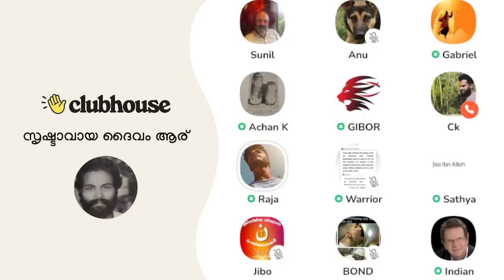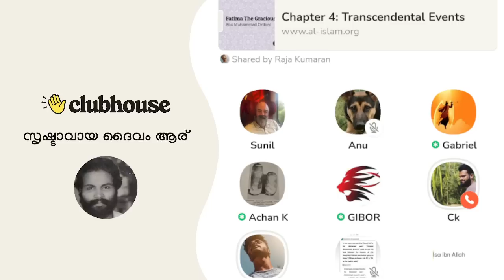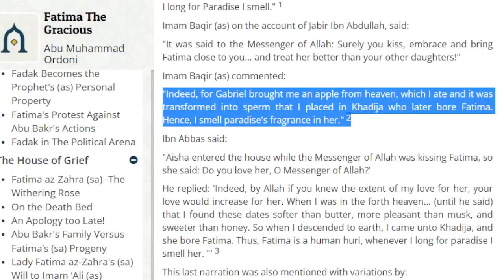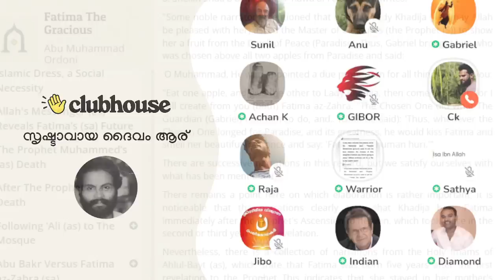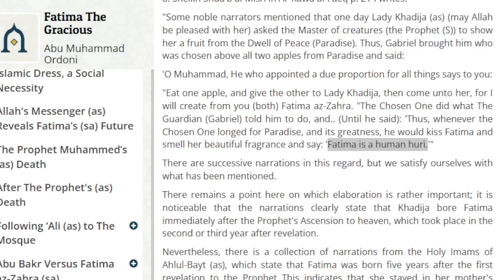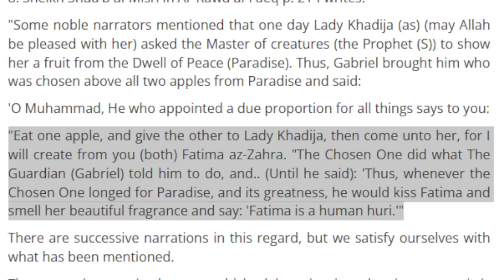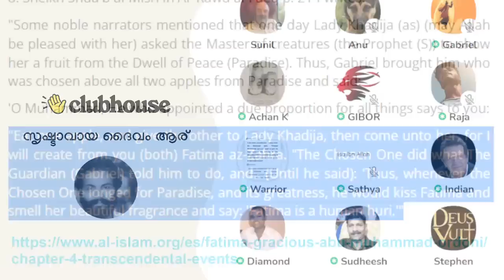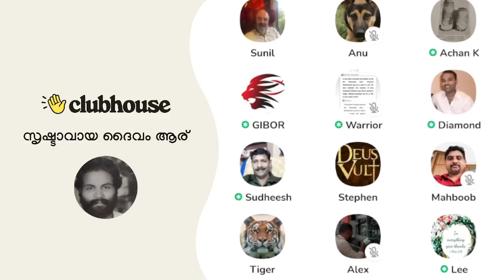അപ്പോളജിസ്റ്റിനെ പേടിപ്പിക്കാമെന്ന് വിചാരിച്ചു; ഒടുവിൽ ഇസ്ലാമിസ്ററ് പേടിച്ചോടി!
അയ്യോ സാറേ കൊല്ലല്ലേ!! നമ്മൾ നാളെയും കാണേണ്ടവരല്ലേ. അപ്പോളജിസ്റ്റിനെ പേടിപ്പിക്കാമെന്ന് വിചാരിച്ചു;
ഒടുവിൽ ഇസ്ലാമിസ്ററ് പേടിച്ചോടി | Clubhouse Malayalam Discussion

► Speakers: Warrior, Gabriel, Gibor, Raja, Sunil, Sathya, Jibo, Achankunju